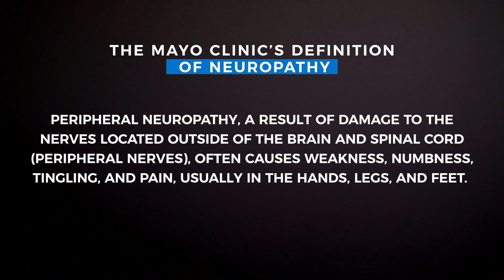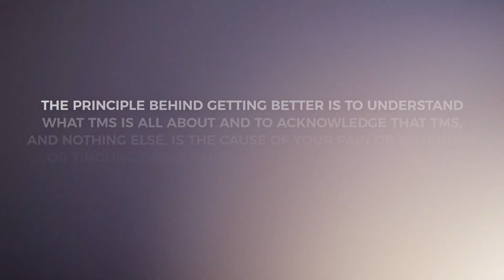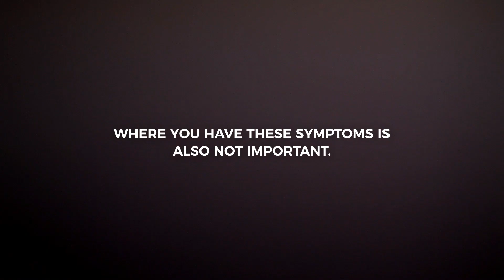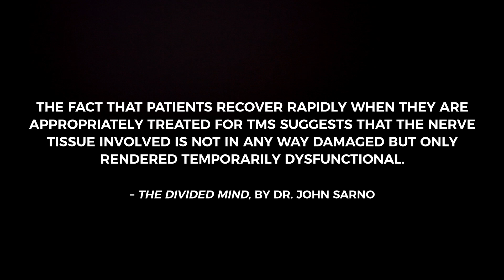How to Cure Peripheral Neuropathy - Dr. Sarno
In this video, John Thornton of the Pain Cure Clinic tells us what's really causing all that tingling and numbness and it's not what you think.

The Pain Cure Clinic is a non-medical firm that coaches people out of chronic pain like neuropathy based on the diagnosis Tension Myositis Syndrome. Dr. John Sarno MD.

The Pain Cure Clinic is located in Boulder Colorado.